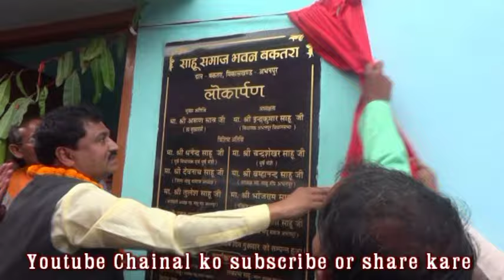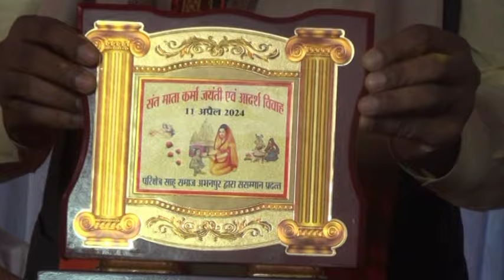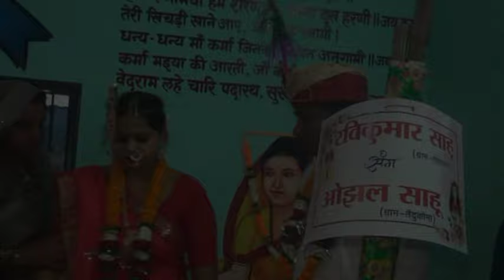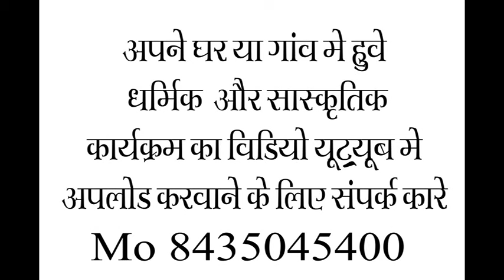आदर्श विवाह बकतरा, परिक्षेत्र साहू समाज अभनपुर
भव्य कलशयात्रा मां कर्मा जयंती बकतरा अभनपुर परिक्षेत्र
toran photo vdo khorpa
तोरण फोटो स्टूडियो खोरपा
तोरन फोटो स्टूडियो कोरबा
kolar sarkhi
# अभनपुर रायपुर
Abhanpur 2022